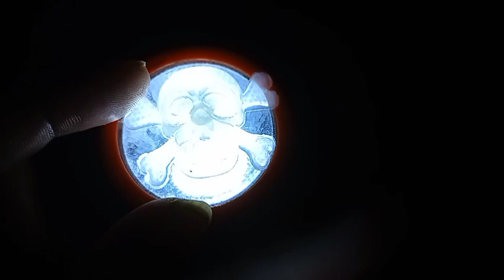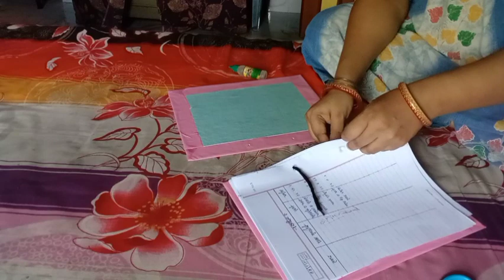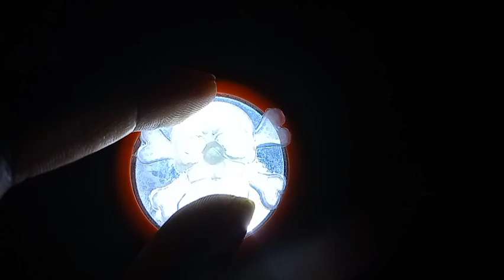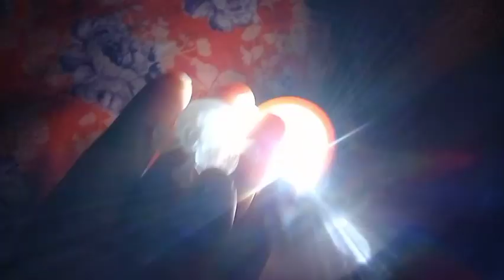রাতে ভূতের উপদ্রব//মেয়েদের প্রজেক্ট করতে করতে দিন শেষ হয়ে গেল